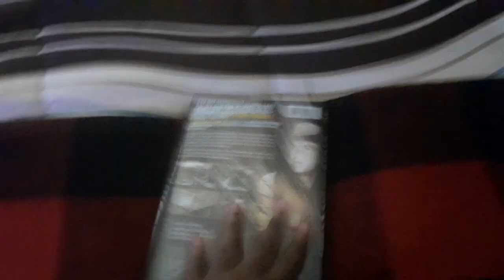Opening To Wanted: Dead Or Alive: Season 1 2009 DVD (Disc 1)